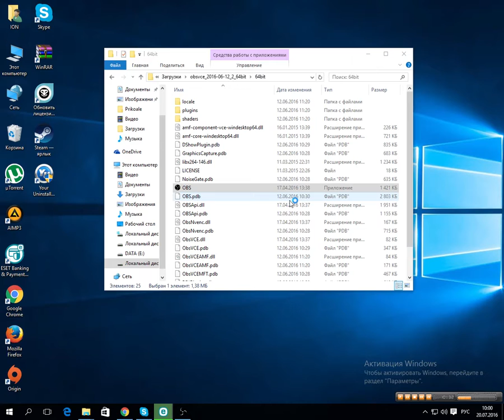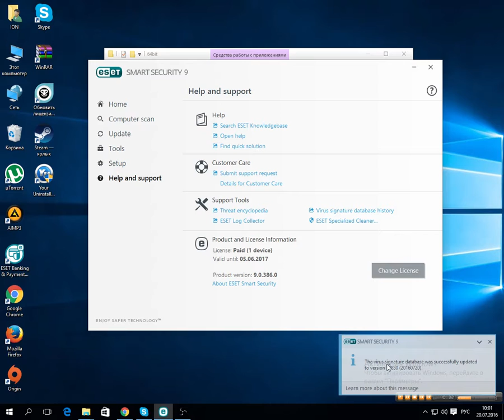Добавление в исключение TNOD в Eset Smart Security 9